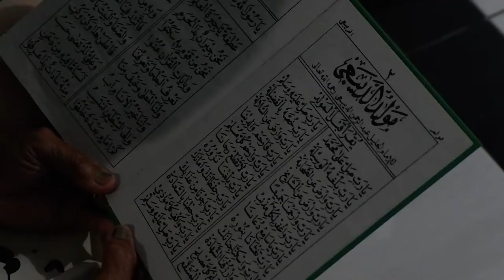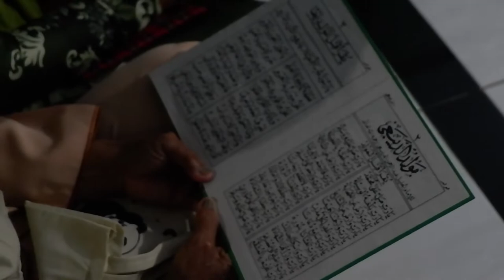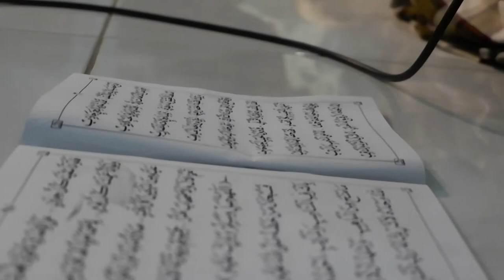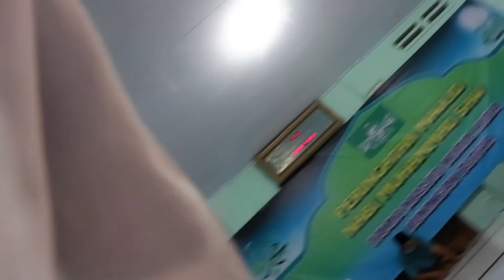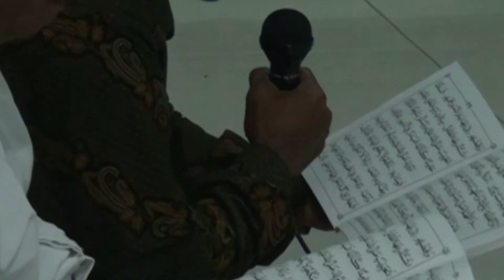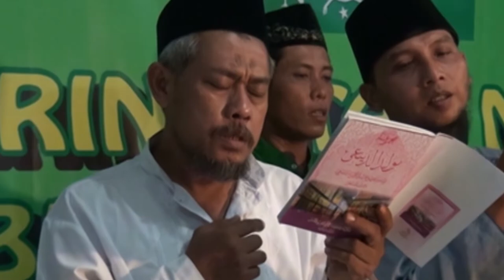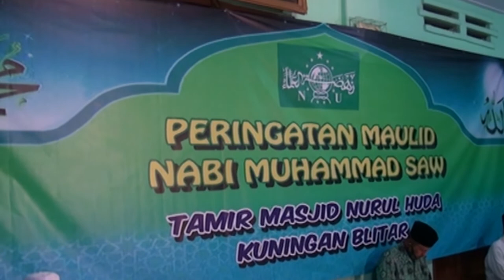MAULID NABI MUHAMAD SAW 22 OKTOBER 2021 MASJID NURUL HUDA KUNINGAN PONDOK KIDUL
MAULID NABI MUHAMAD SAW 22 OKTOBER 2021 MASJID NURUL HUDA KUNINGAN PONDOK KIDUL DILAKSANAKAN SERENTAK DENGAN ACARA APEL HARI SANTRI, ISTIGHOSAH, TAHLIL, PERTEMUAN POKDARWIS KAB BLITAR, DAN TENTUNYA ZIARAH MAKAM SYAIKH ABU HASAN SYAIKH ABU MANSHUR KUNINGAN BLITAR